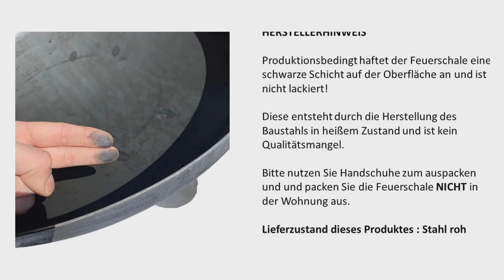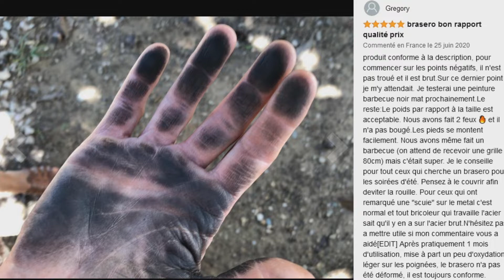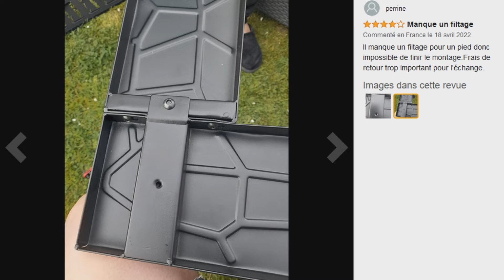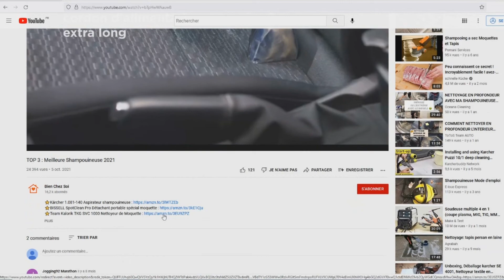TOP 3 : Meilleur Brasero 2023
⭐Brasero Czaja
⭐Brasero vounot
⭐Brasero Amazon Basics

Vous recherchez un brasero extérieur pour votre jardin ou votre terrasse mais vous ne savez pas lequel choisir ?

Dans ce comparatif je vous présente le top 3 des meilleur brasero 2023 pas cher et à commander chez soi de l'année !

0:00 Quel brasero choisir ?
0:38 Brasero Czaja
2:01 Brasero vounot
3:14 Brasero Amazon Basics
4:08 Faites votre choix !

Commander sur C Discount :

⭐Brasero Amazon Basics : plus dispo